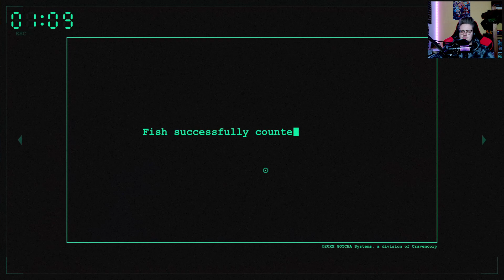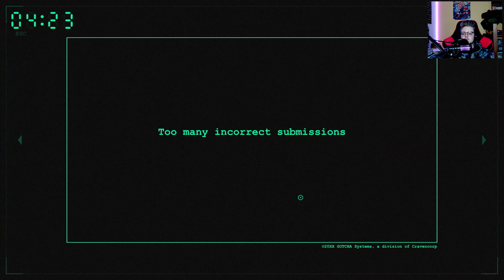CHILL INVESTIGATION! Part 2 | SEEING THINGS HORROR GAME ALL ANOMALIES ALL ENDINGS Part 3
Hey dude, catch me there! | (• ◡•)| (❍ᴥ❍ʋ)

BTC: 13aQoKX7pH1ZjfNcrr17iMUo3rmpT831C7
TON: UQABgdHCCrxrkRYW7WLaDW50Nn6oGx-6oDjeiT-guoB9tVJM
USDT: TLCN5dboCgJyDE5ZxEc7KDJgr331Vkp7vg